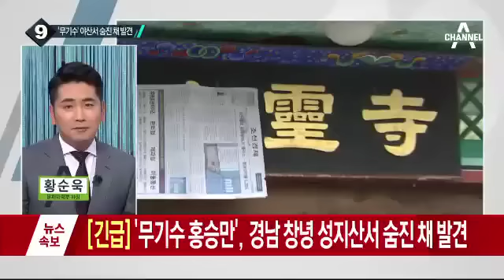“홍승만, 옷으로 나무에 목 메…자살 추정”_채널A_뉴스TOP10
“홍승만, 옷으로 나무에 목 메…자살 추정”